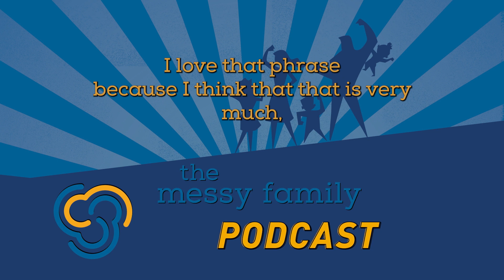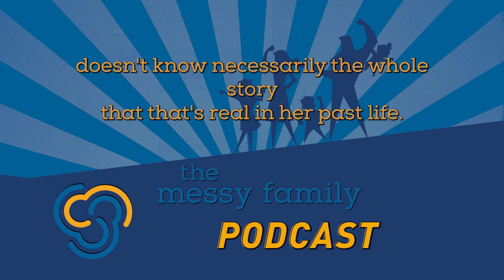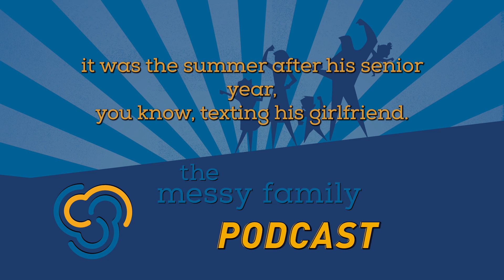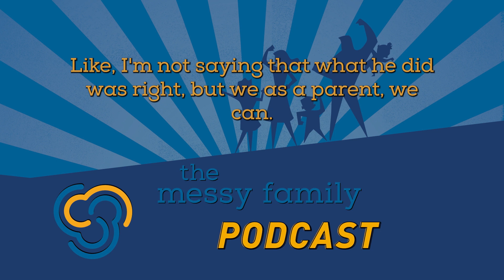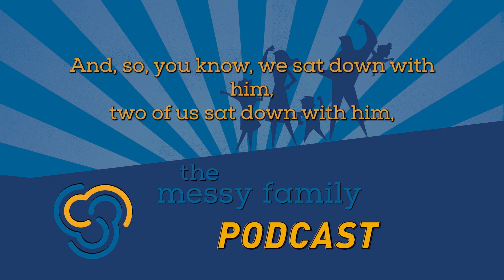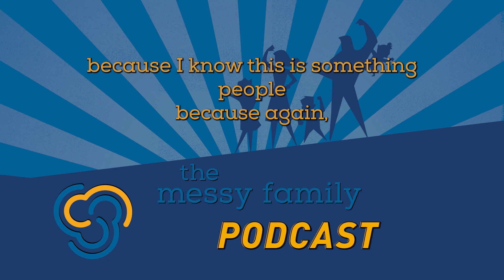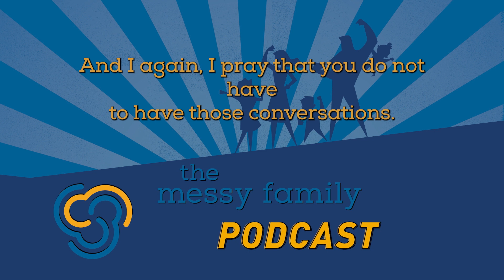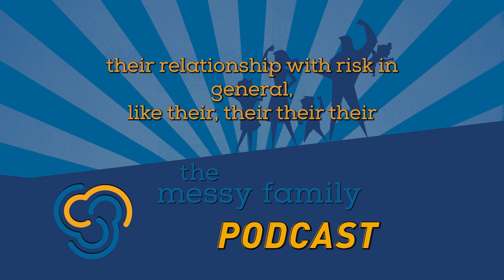MFP 287: Training for Virtue and Giving Freedom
Summary
In this episode, we explore the essential aspects of training for virtue and the challenging task of granting freedom to our children. We emphasize the importance of always communicating that you are on their side as a mentor, teacher, and guide, expecting mistakes along the way. We discuss the value of risking giving your child freedom, acknowledging it's not an easy journey. Key discussion points include how to provide more freedom for kids to make good choices, understanding if teens view parents as mentors, and identifying areas needing better boundaries and more training at home. Join us for practical strategies and insights to support your children in making virtuous choices while balancing freedom and boundaries.

Key Takeaways
Always communicate that you are on their side as a mentor, teacher, and guide.
Expect mistakes
Be willing to risk giving your child freedom - beware!  It's not easy!
Couple discussion questions

How can we give our kids more freedom to make good choices? What are my fears about this?
Do my teens see me as a mentor?  Why or why not.  Plan some time to talk to them about this.
Where do we need better boundaries in our home?  What are the areas in which our children need more training?